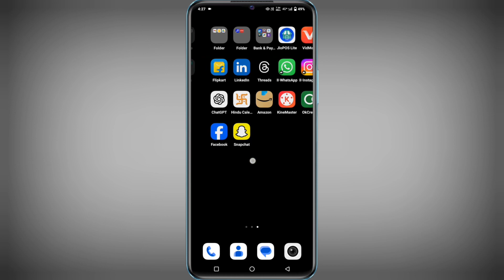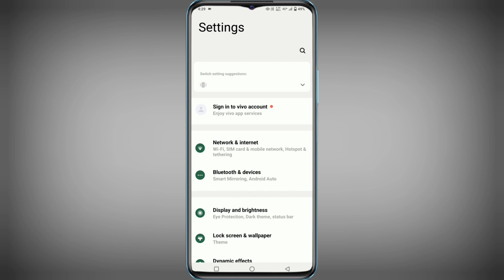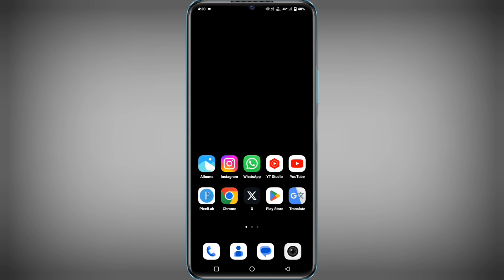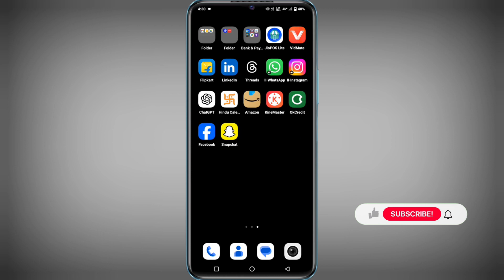Whatsapp Par Fingerprint Lock Kaise Lagaye | whatsapp me fingerprint kaise lagaye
whatsapp par fingerprint kaise lagaye
whatsapp par fingerprint lock kaise lagate hain